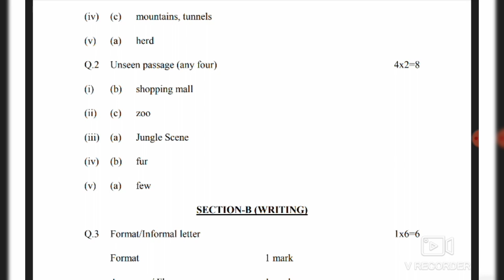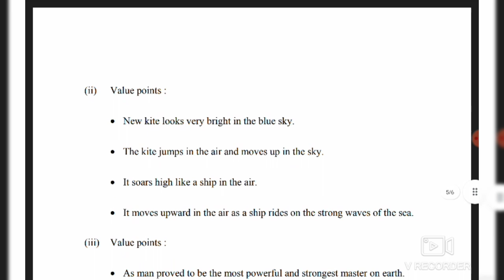Class 6 English Answer Key 15/3/23!Class 6 English Marking Scheme! Final Answer Key Class 6 English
Class 6 English Answer Key 15/3/23!Class 6 English Marking Scheme!Official Answer Key Class 6 English @sanskritkipathshala3762